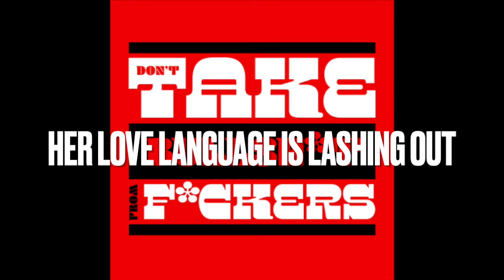Ep. 120 Her Love Language is Lashing Out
This week on Don't Take Bullsh*t From F*ckers, Greg Behrendt and Kane Holloway welcome listener and guest producer, Sydney King to the show, everyone is watching the new season of Love Is Blind, and a listener wants to know if her boyfriend's drinking is a problem or if she's overthinking it. Sydney picks her favorite What Does This Meme? theme song, Chewy and Sal are in the house, a listener sends a thirst trap of her dog for Sal, Sydney' s first meme gets the business, Maya Angelou gets taken down, Pat reads some memes sent to our Discord, Sydney's second meme surprises Pat and wins the segment, a listener sends in a new date idea, Thwip, Snap, Dead has officially gone viral on Tik Tok, and we have new merch. The guys find out a little bit about Sydney's career, how she found the show, and her relationship status, everybody loves a nap, Greg is doing stand up in Milwaukee and Detroit, Kane's nemesis Marcy writes in to talk about her experience with approaching guys in the real world, new bonus episodes are coming to the Patreon, Sydney chooses this week's Reddit Remix, "Am I the as*hole for asking my boyfriend to stop emulating Winnie the Pooh?", Lil' Squirt Squirt stops by the show to comment on the situation, and somehow, wearing a shirt with no pants makes you feel more naked.